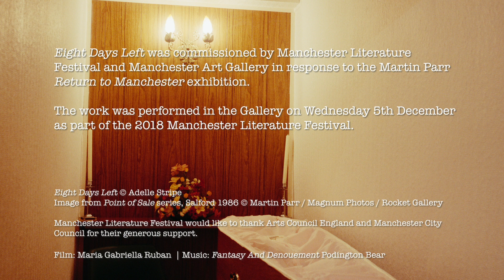Adelle Stripe - Eight Days Left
Novelist Adelle Stripe was commissioned by Manchester Literature Festival and Manchester Art Gallery to respond to the Martin Parr Return to Manchester exhibition. Eight Days Left was performed in the Gallery on Wednesday 5th December as part of the 2018 Manchester Literature Festival.